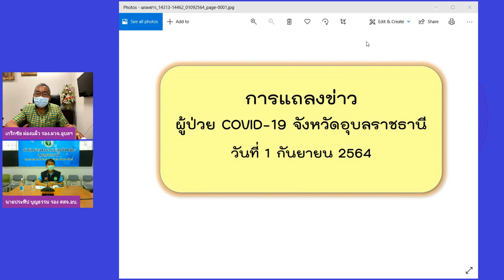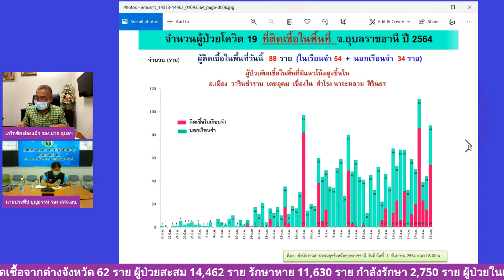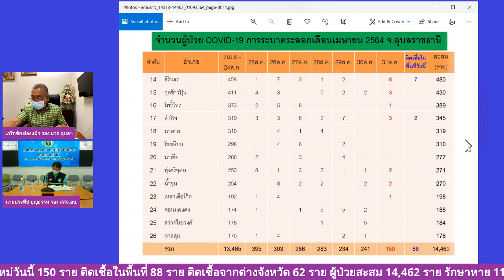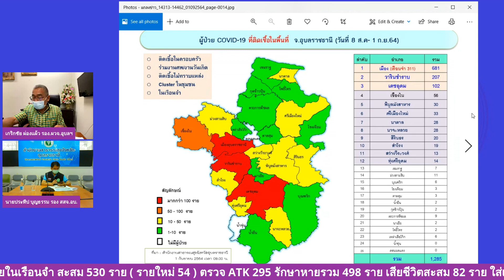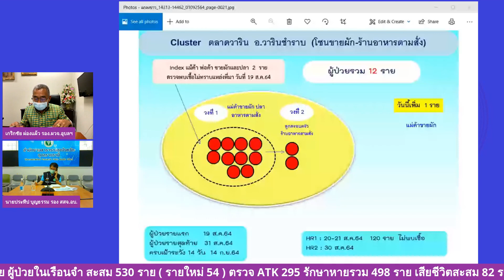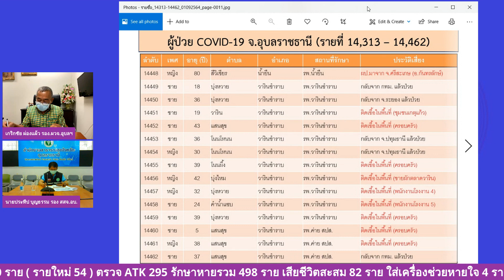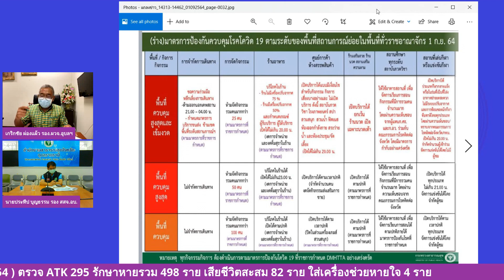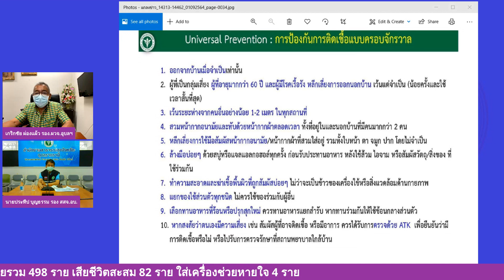แถลงข่าว โควิด 19 จ อุบล วันที่ 1 กันยายน 2564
ผ๔้ป่วยรายใหม่วันนี้ 150 ราย
ติดเชื้อภายใน 88 ตจว.62
หายป่วยกลับบ้าน 11,630 ราย
กำลังรักษา 2,750